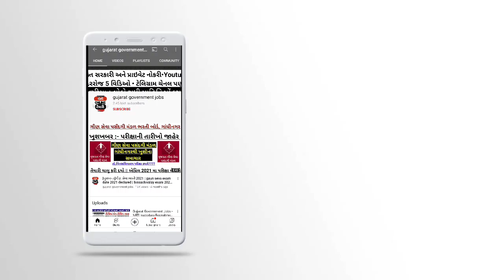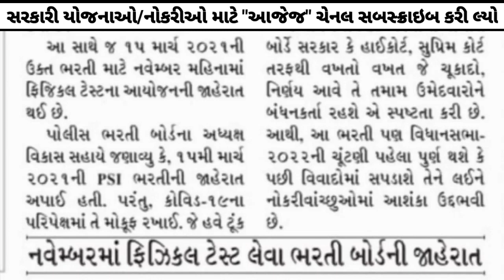Gujarat New PSI bharti 2021-22 Latest News - psi bharti today news 2022- Police Bharti 2021 Gujarat